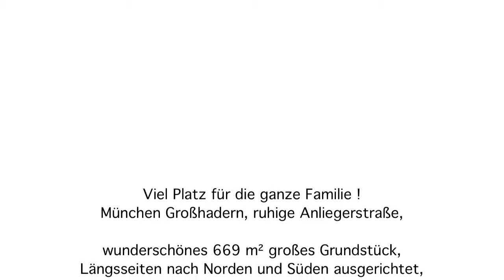RE/MAX Best Service, Christiane Wesoly verkauft Haus in Grosshadern